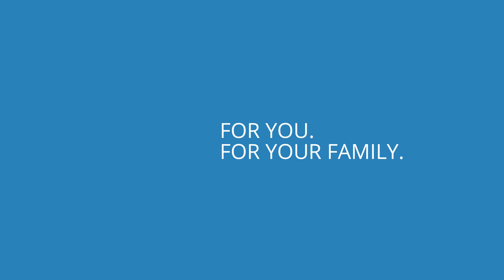Advertising video for the new service.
If you like this video, and you want to order yourself the same, I am available